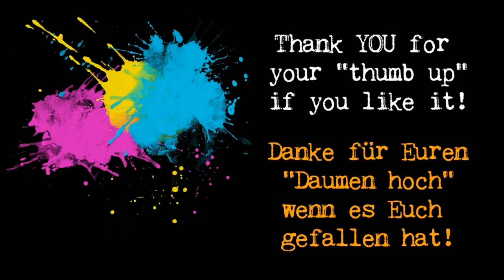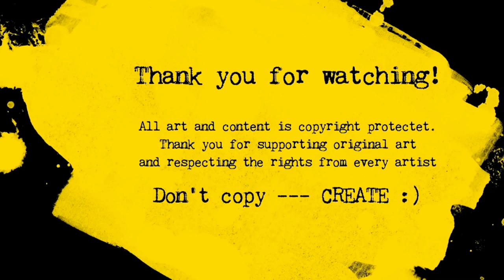ACRYLICPAINTING - abstract acrylic painting pop art - street art - MONKEY - animalpainting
Please OPEN the INFOBOX for MORE INFORMATION & TUTORIAL-
Bitte ÖFFNE die INFOBOX für MEHR INFORMATION & ANLEITUNG♥

Als Erstes: DANKE für das Zuschauen ♥ und Eure Kommentare
MY DOWNLOADTUTORIALS for ABSTRACT paintings and About my techniques/ MEINE DOWNLOADTUTORIALS für ABSTRAKTES malen und meine TECHNIKEN:

♥Schablonen oder Stempel von mir? Schreibt mir gerne :)

♥Wer's noch nicht kennt oder tut, schaut gerne auch auf Facebook oder Instagram bei mir vorbei :) Ein Künstler lebt auch nicht alleine von Farbe und Ideen... Viele Menschen müssen seine Arbeiten sehen - somit lieben Dank für's Teilen :)

♥Wenn Ihr an einem Tattoo von mir interessiert seid, schreibt mir gerne an oben genannte Mailadresse.

THANK YOU / DANKESCHÖN ♥

Thank you to  Hartwigmedia for the opportunity for the Licenses.